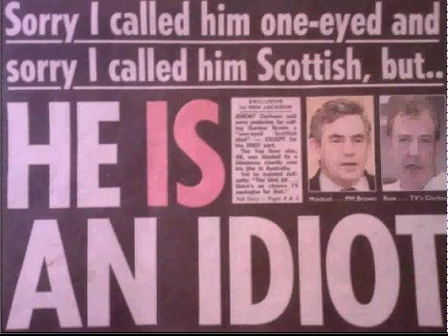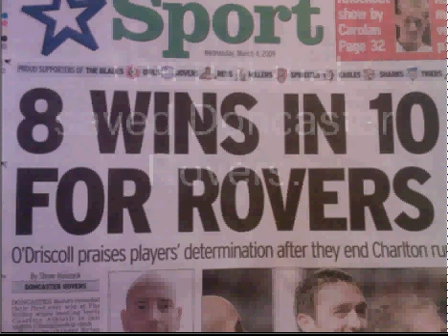ENGLISH NEWSPAPERS 001. ~~ Start shaking your heads, NOW!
A collection of typical English news and sports stories.